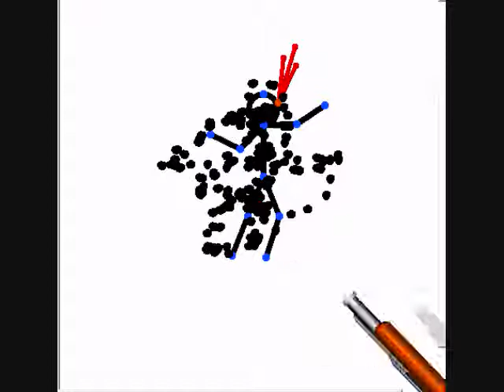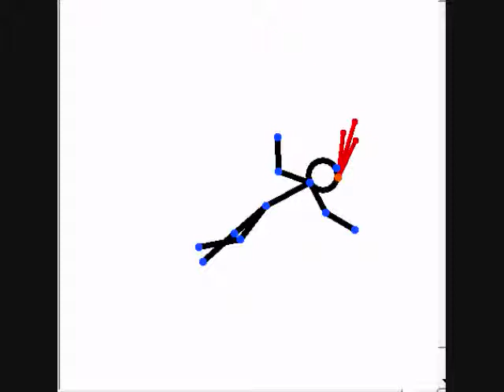elmo on a pivot riot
THIS IS ONLY 1 PIVOT U WILL SEE  ELMO WILL KILL ALL PIVOT